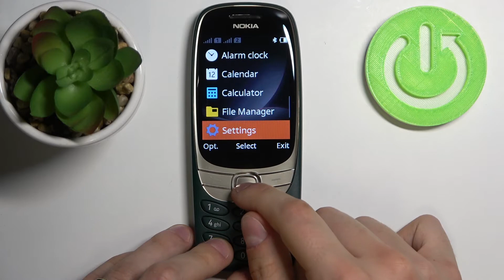Как изменить обои Nokia 6310 / Настройка заднего фона Nokia 6310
Добро пожаловать на канал HardReset_info Россия, пользователи телефона Nokia 6310. В этом видеоролике мы покажем вам как на телефоне Nokia 6310 настроить обои Nokia 6310. Если вы хотели бы установить другой задний фон Nokia 6310, это видео идеально о том как поменять обои Nokia 6310.

Как изменить обои Nokia 6310? Как установить другой фон Nokia 6310? Где найти настройки обоев Nokia 6310? Как поставить собственные обои в телефон Nokia 6310?